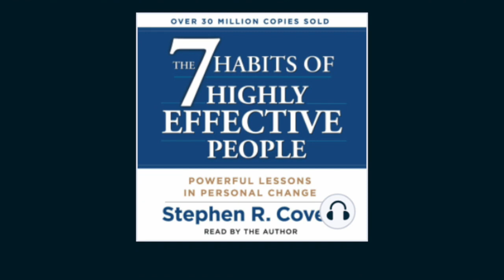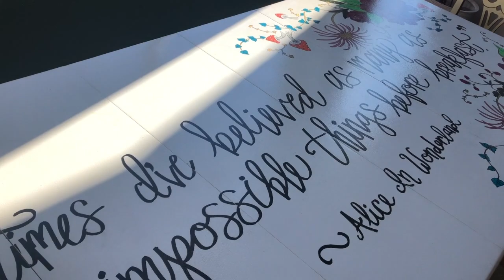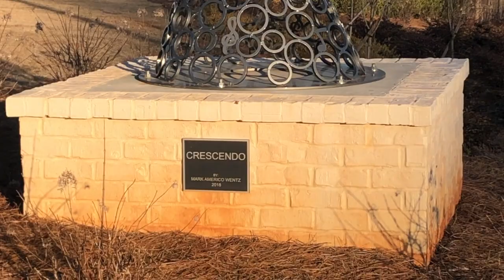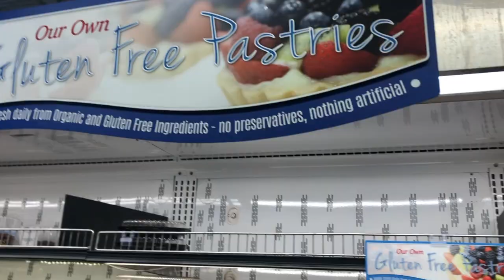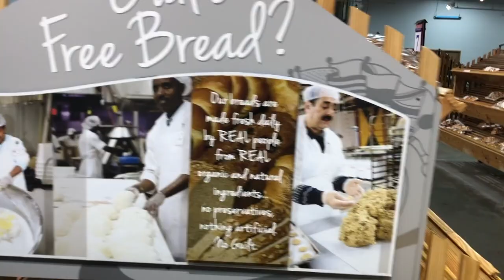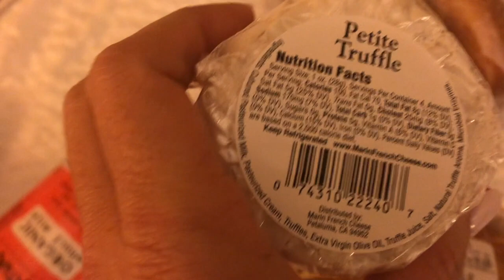Let's go to Atlanta! Old Towne, Avalon, Buckhead, DeKalb | Travel Weekend with Husband | Vlog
travelwithme to Atlanta to visit Hubby at work. I listened to Stephen Covey's "7 Habits of Highly Successful People" on the way, visited Awake Coffee Co. in Old Towne, Art installments in Avalon, Buckhead neighborhoods, and DeKalb Farmers Market.

P.S. He decided we would never do this again because he worried too much about me driving alone! :D